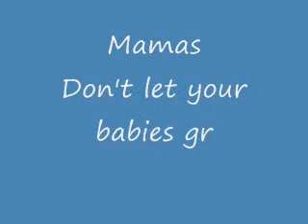Why Do People Hate Jews? Jealousy?